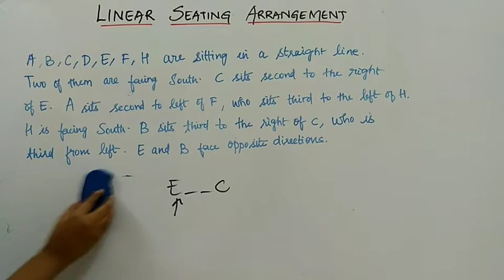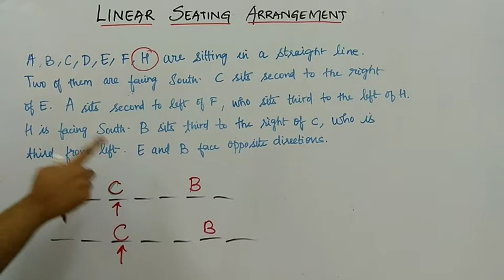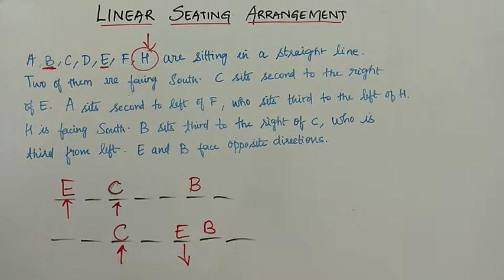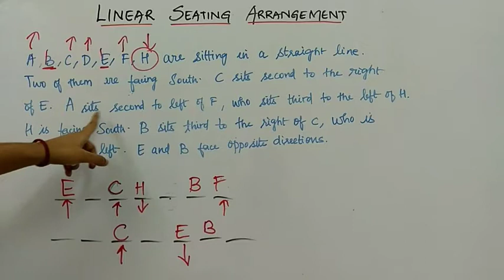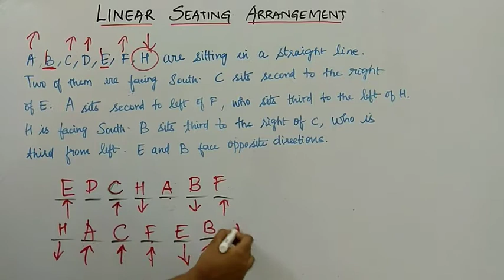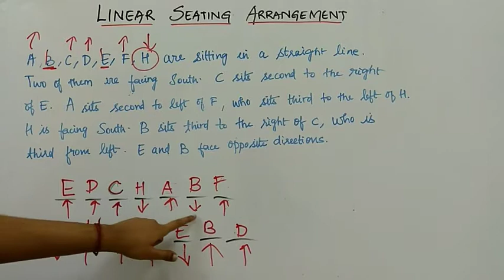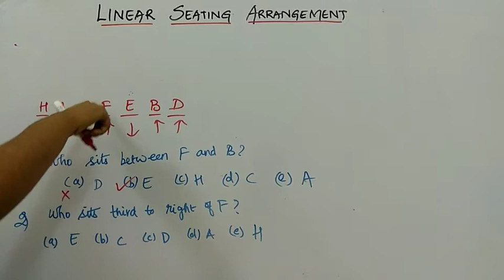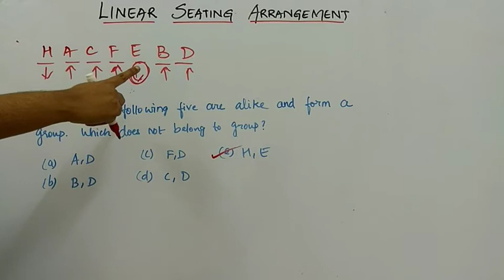Linear seating arrangement part II - Reasoning for IBPS, SBI, RBI, NABARD, BANK EXAMS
Hi friends,
This video explains Linear Seating Arrangement of Reasoning section. Useful for competitive exams like IBPS, SSC, TNPSC, RBI, RRB, RAILWAYS, TET, CTET, POLICE, FOREST GUARD, CRPF, CISF, AFCAT, CDSE, TNEB etc. For many more tricks, watch our other videos and subscribe to our channel.

Regards,
Team Exam Tamizha

Easy method for multiplication tricks in tamil
Quick Tricks for multiplication in tamil
Easy maths tricks in tamil
Easy learning tricks in tamil
Online Tamil tricks
Vedic maths tricks in tamil
Quick maths in Tamil
Exam tricks in tamil
Exam shortcuts in tamil
Quick shortcuts in tamil
Quick exam shortcuts in Tamil
Multiplication shortcuts in Tamil
Easy shortcuts in Tamil
Easy maths shortcuts in Tamil
Quick learning tricks in Tamil
Govt exams in Tamil
Govt exam in Tamil
Government exams in Tamil
Government exam tricks in Tamil
Govt exam questions in Tamil
Govt exam shortcuts in Tamil
How to pass govt exams
How to pass TNPSC
TNPSC tricks in tamil
TNPSC shortcuts in tamil
TNPSC easy maths in tamil
VAO shortcuts in tamil
VAO Exam questions in Tamil
Group 4 exam preparation in Tamil
How to pass TNEB
How to pass VAO exam
How to pass Group 4 exam
How to clear Group 4
How to clear VAO exam
How to clear TNPSC
How to clear IBPS
How to clear SBI Clerk
How to clear bank exams
Bank exam shortcuts in Tamil
Bank exam tricks in Tamil
Bank exam preparation in Tamil
Bank exam tips in Tamil
IBPS PO maths tricks in tamil
IBPS Clerk maths tricks in Tamil
QA tricks in Tamil
QA shortcuts in Tamil
Quantitative Aptitude tricks in Tamil
Quantitative Aptitude shortcuts in Tamil
SSC exam preparation in Tamil
SSC exam shortcuts in Tamil
SSC exam tricks in Tamil
Simplification tricks in Tamil
Simplification shortcuts in Tamil
TNPSC TNTET tricks in tamil
Tricks Surya academy in tamil
Quick learning 4 TNPSC in tamil
Maths Rubi Theresa in tamil
Exam tricks shakthi academy in Tamil
Tricks puthunutpam in Tamil
Funny ideas in Tamil
Feel free to learn in Tamil
Govt job 360 in Tamil
Ladies stuff TNPSC in Tamil
Maths tricks green apple in Tamil
IAS Tricks in Tamil
IAS Shortcuts in Tamil
IAS Academy
Maths Tech Tricks in tamil
TNPSC Manavan in Tamil